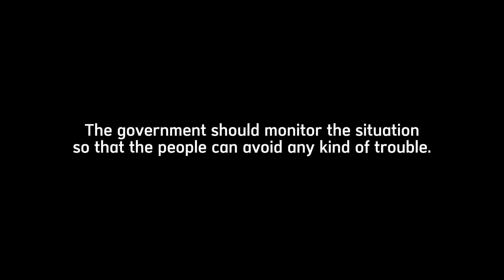A big reason for accidents (A reality of our society.)